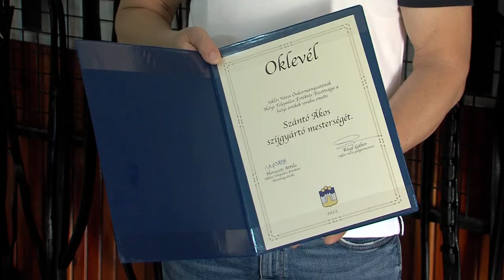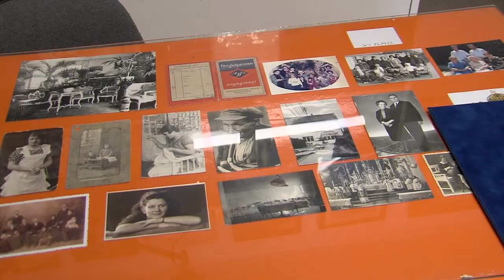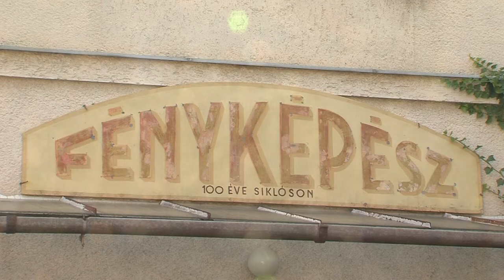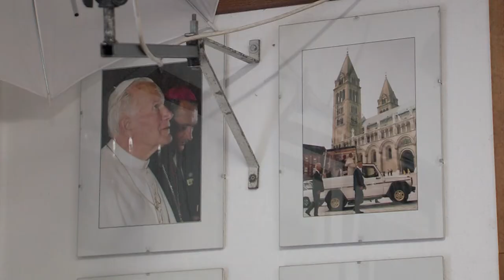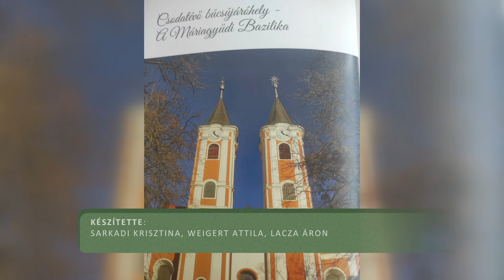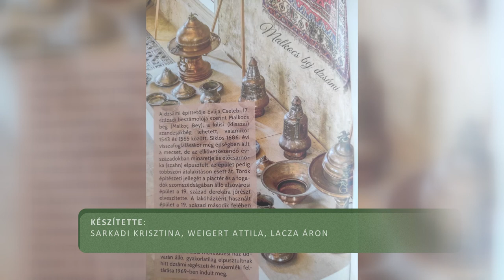Szíjgyártó, cipész, fényképész - mesterségek is bekerültek a Siklósi Értéktárba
Szíjgyártó, cipész, fényképész. Többek között ezek a mesterségek és művelőik kerültek be a Siklósi Értéktárba. A helyi bizottság több körös egyeztetés után válogatta be ezeket a szellemi örökségeket. Az önkormányzat oklevéllel tüntette ki ezeket a mestereket.